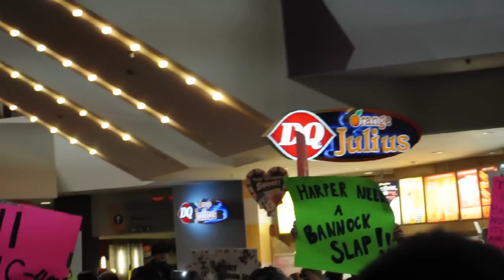IdleNoMore Flashmob @ParkRoyal Women's Warrior song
This song comes from the Lil'wat Nation.

"A nation is not conquered until the hearts of its women are on the ground."

Chief Theresa Spence will not be conquered. She has the strength of her mothers, grandmothers, her daughters and granddauthers, and all the women today who are praying for her.

I think the key moment of this video is when it is announced that the Women's Warrior song will be sung. Note that the women who leads the song is not asked - it just gets done. Very indicative of the power and strength of a woman's spirit.